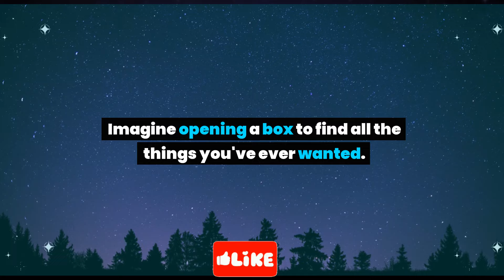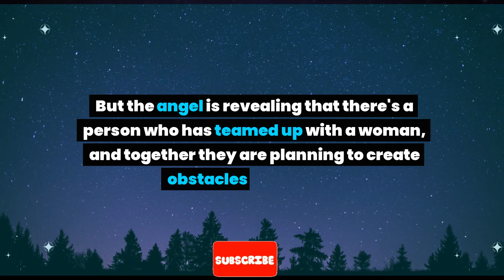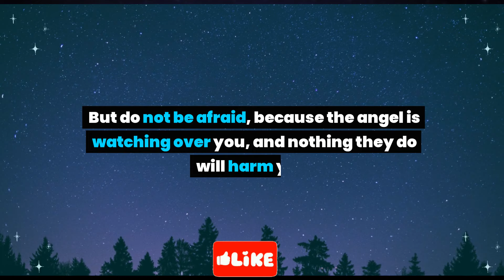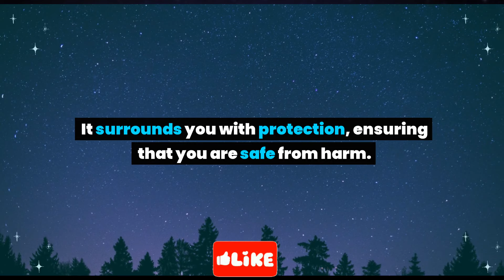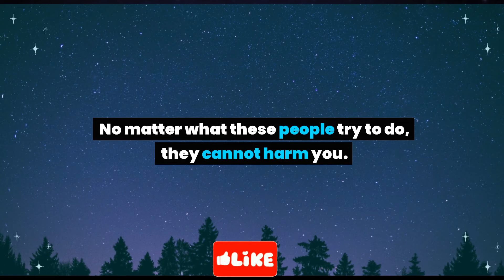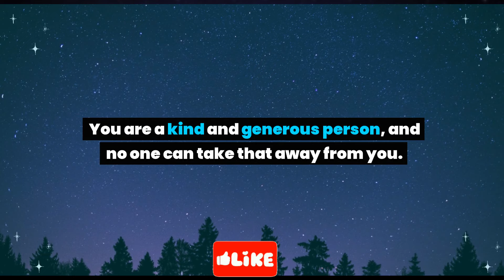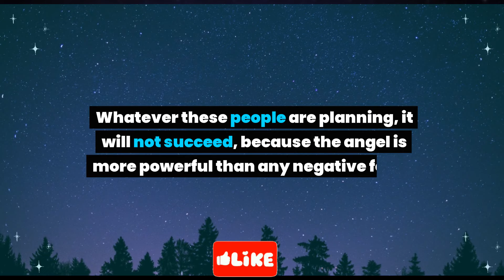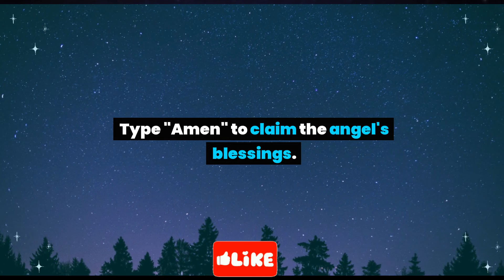Angel: Double Trouble: Someone is teaming up against you with a woman and...